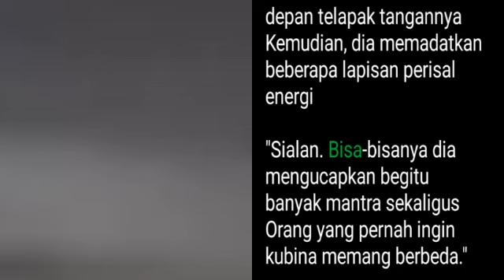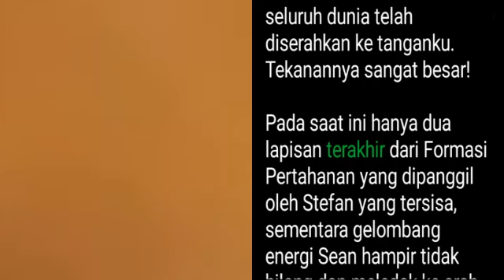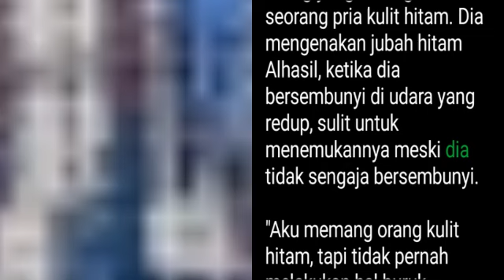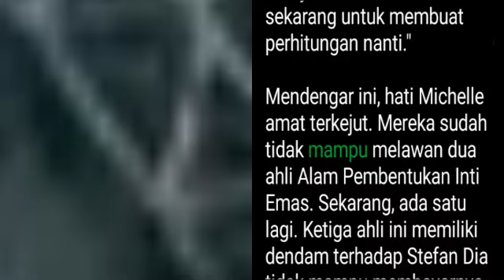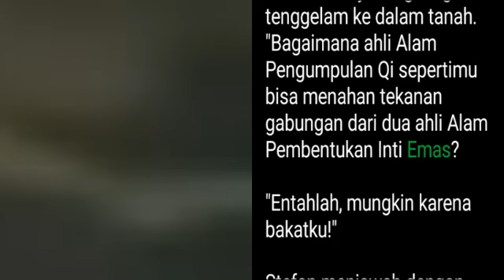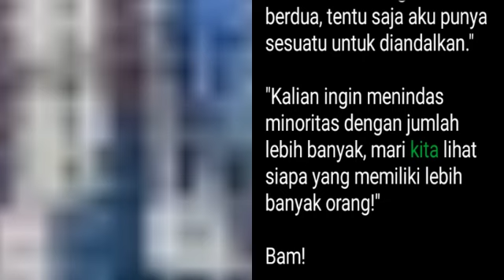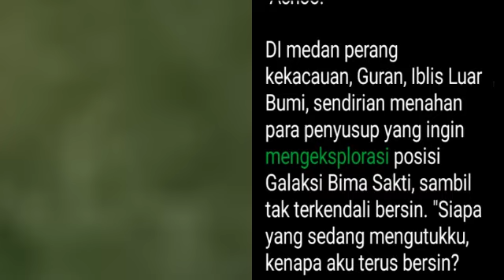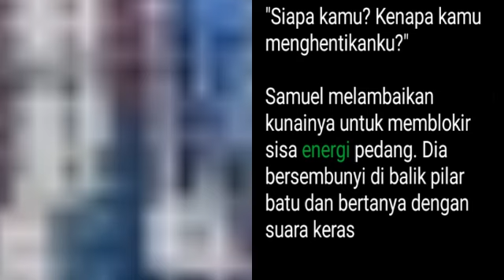Chapter 1281-1283 | My Super Hero is You | Stefan Jiang